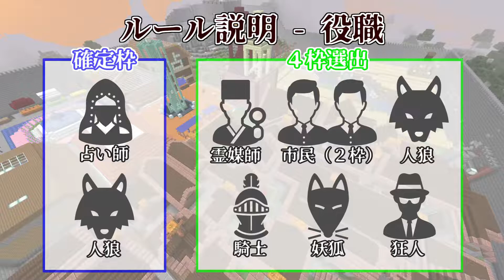【五夜人狼】プロポーズ大作戦開始！？ ついに陰キャにもモテ期到来！【Minecraft】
自作回路を使っての人狼 in Minecraft
これまでの企画から心機一転、原作に近いテイストです

参加者一覧↓(字幕色)
プレイヤー
・リューエン(白)(ryuen2527)　　構成編集、下衆猫
・うしろん(黒)(ushiron13)　　　 回路設計、ドS
・バイザウェイ(緑)(by_the_way)  字幕編集、デブ
・ナツ(橙)(natu007)　　　　　　狂気
・ポンチョ次郎(水色)(ponchoro)  クソ
・ゴリラ(桃)(N_gorilla_T)　　　   天然記念物